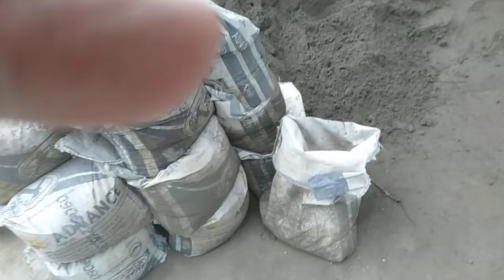ng huhukay ginto